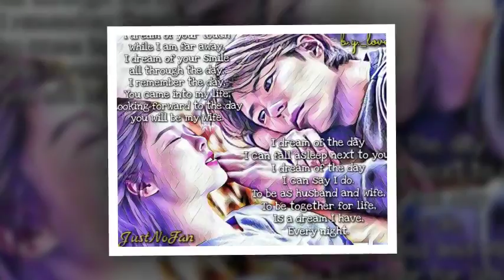BOYOO Couple Worldwide - Park Bo Gum and Kim Yoo Jung😘❤